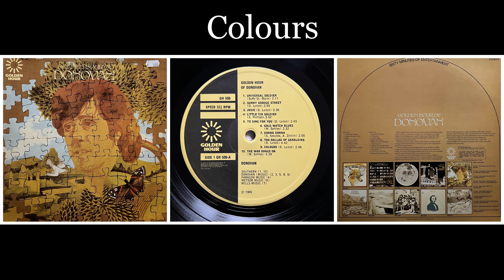Donovan - Golden Hour of Donovan - 09 Colours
Songtekst onderaan

Donovan Philips Leitch (Glasgow, 10 mei 1946), beter bekend onder de naam Donovan, is een Schotse singer-songwriter die populair werd in de jaren zestig. In die tijd werd hij met zijn aan folk verwante popliedjes beschouwd als "het Britse antwoord op Bob Dylan", maar zijn liedjes waren veel optimistischer en naïever, waardoor Donovan aansluiting vond bij de hippiebeweging uit die tijd.

Donovan werd geboren in het Schotse Glasgow, maar groeide op in Engeland. In 1964, op achttienjarige leeftijd, nam hij een demo op. Begin 1965 had hij zijn eerste televisie-optreden bij het popprogramma Ready, Steady, Go!. Zijn optreden daar sloeg aan en hij werd vaker teruggevraagd. Na deze optredens werd zijn eerste single, Catch the Wind, uitgebracht, die al gauw in de top vijf van de Britse hitlijsten stond. Vanaf dat moment werden er vergelijkingen getrokken tussen hem en Bob Dylan.
Zijn tweede single Colours werd eveneens een hit, gevolgd door de Buffy Sainte-Marie-cover Universal Soldier. Donovan ging in 1965 op tournee door de Verenigde Staten, waar hij onder andere op het Newport Folk Festival optrad. In 1966 tekende Donovan een contract bij Epic Records, waarvoor hij zijn doorbraak-LP opnam, Sunshine Superman. Het psychedelische album, waarop hij exotische instrumenten zoals de sitar en de conga gebruikt, bevatte onder andere de titeltrack, die aan beide zijden van de Atlantische Oceaan een hit werd. De single Mellow Yellow werd een grote hit en groeide uit tot het nummer waarmee Donovan nog jaren later werd geïdentificeerd.
In 1967 leverde hij het dubbelalbum A Gift from a Flower to a Garden af. Donovan reisde af naar India voor een studie met de Indiase goeroe Maharishi Mahesh Yogi (waar ook o.a. The Beatles waren). Rond die tijd raakte hij afkerig van harddrugs. In 1968 bracht hij The Hurdy Gurdy Man uit, een album met meer psychedelische en krachtigere nummers, waaronder het titelnummer en de hit Jennifer Juniper. In 1969 kwam het album Barabajagal uit, met daarop de hit Atlantis. De Jeff Beck Group speelde mee op het titelnummer.
Begin jaren zeventig trok Donovan zich terug uit het openbare leven, om in 1972 terug te keren in de film The Pied Piper. Zijn album Essence to Essence uit 1973 werd vrij slecht ontvangen en ook zijn volgende albums deden weinig. Na Lady of the Stars uit 1984 leek hij te zijn gestopt met het opnemen van platen. Pas in 1996 kwam hij weer terug met Sutras, opvallend genoeg geproduceerd door Rick Rubin. In 2004 kwam Beat Cafe uit, geproduceerd door John Chelew en bijgestaan door bassist Danny Thompson en drummer Jim Keltner. (wikipedia)

COLOURS

[Verse 1]
Yellow is the colour of my true love's hair
In the mornin', when we rise
That's the time, that's the time
I love the best

[Verse 2]
Blue's the colour of the sky

[Verse 3]
Green's the colour of the sparklin' corn

[Verse 4]
Mellow is the feelin' that I get
When I see her, mm-hmm
When I see her, ah-ha

[Harmonica Solo]

[Verse 5]
Freedom is a word I rarely use
Without thinkin', mm-hmm
Without thinkin', mm-hmm
Of the time, of the time
When I've been loved